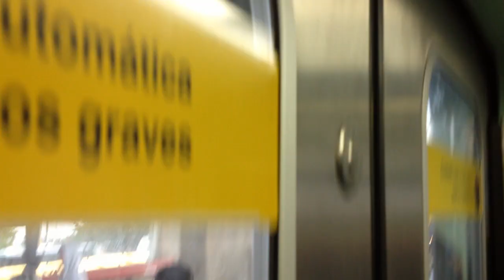Trecho entre Tatuapé e Bresser Mooca no TUE G25 - Linha 3 Vermelha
Filmado no G25 - 225 (carro G251)
Data: 06/10/18